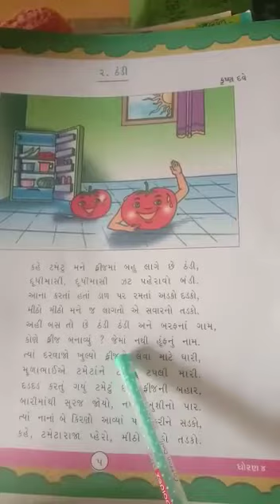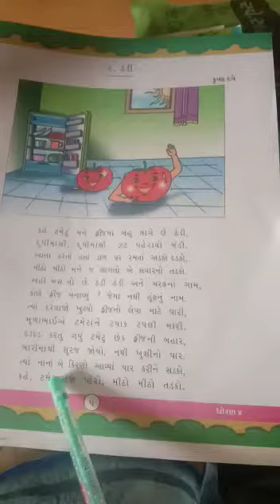Std 4 -ગુજરાતી